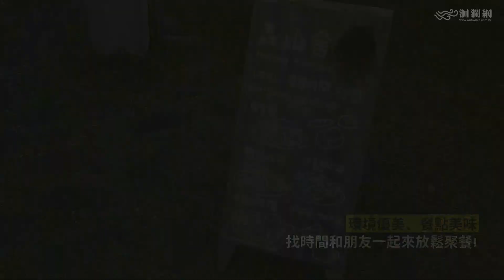花蓮美食-森山舍